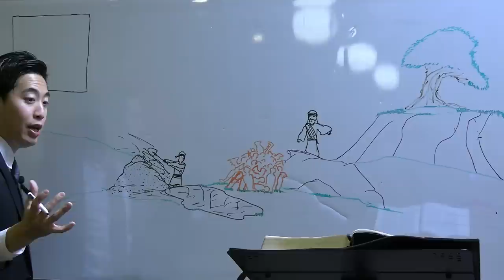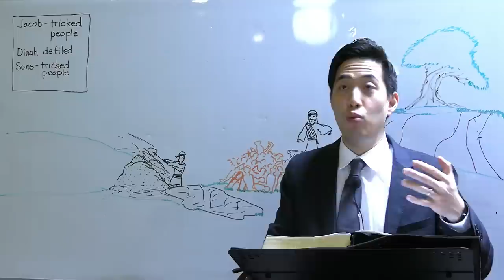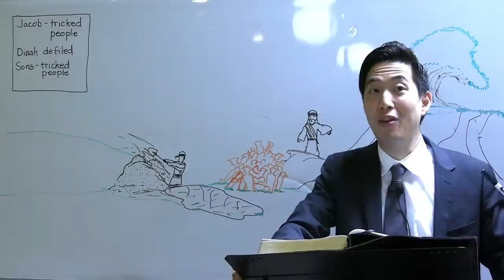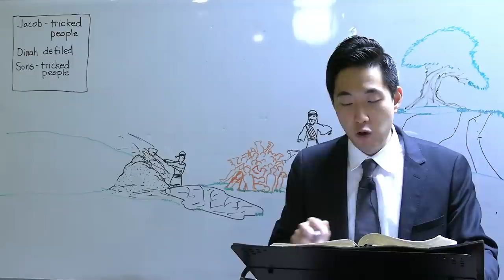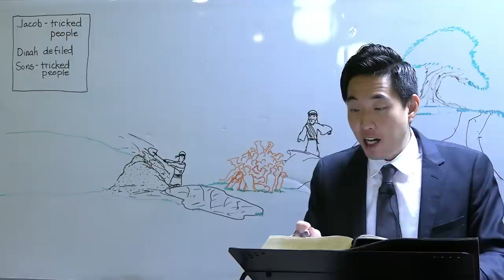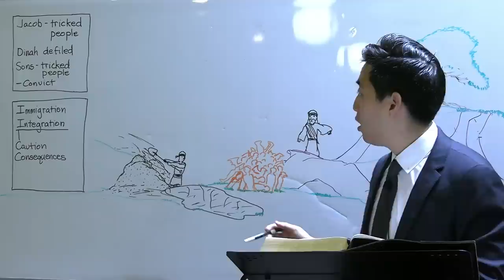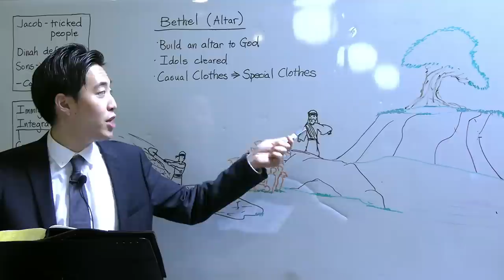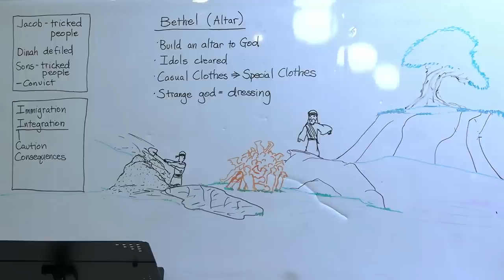San Francisco "Christians" in Genesis (Genesis 34:11-35:5) | Dr. Gene Kim